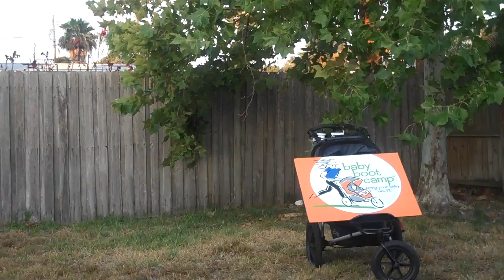Total lower body and upper body exercise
Here is a demo from Baby Boot Camp combining two upper body movements (sword draw and bicep curl) with two lower body movements (reverse lunge and curtsy lunge).  Try one exercise at a time, then add them together for the ultimate total body workout.  Not only are the arms and legs getting an extreme workout, the core muscles are stabilizing throughout the movements.